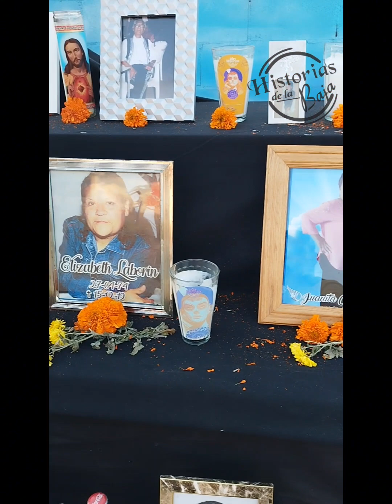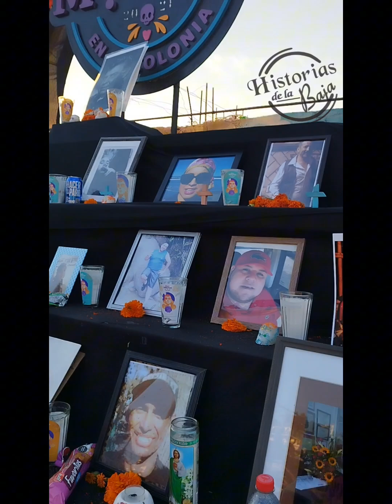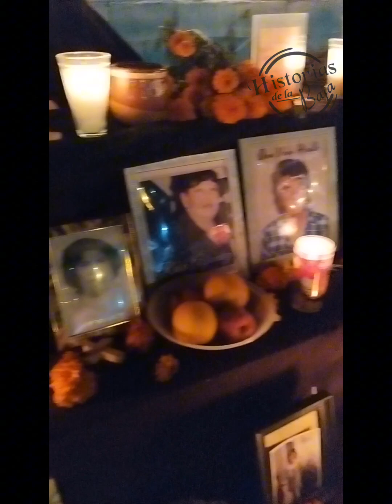Una tradición que no muere...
Aquí te dejo un vídeo del evento que se realizó en  la colonia Márquez de Leon, en Ensenada BC, Día de Muertos en tu Colonia, organizado por el grupo OKEYok.